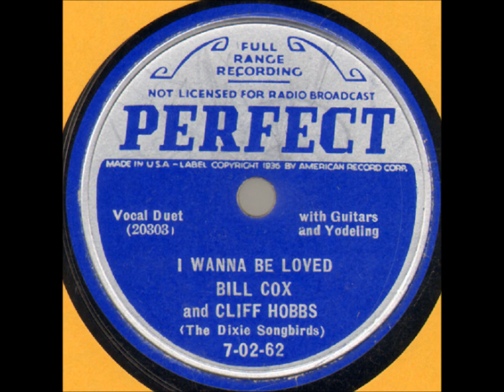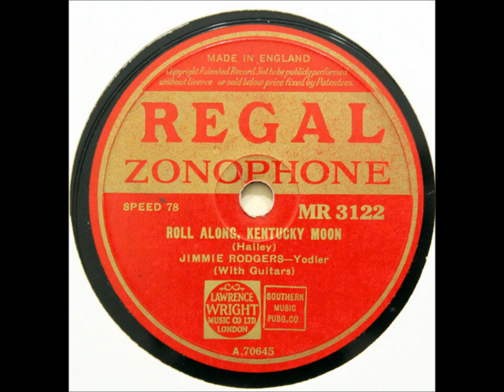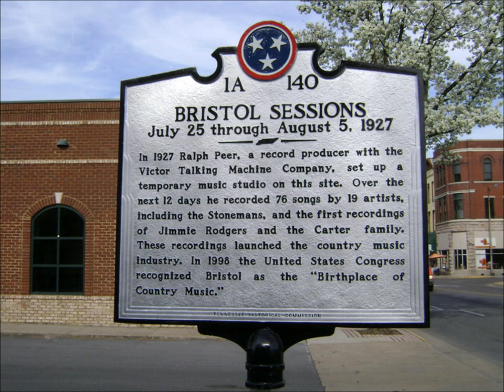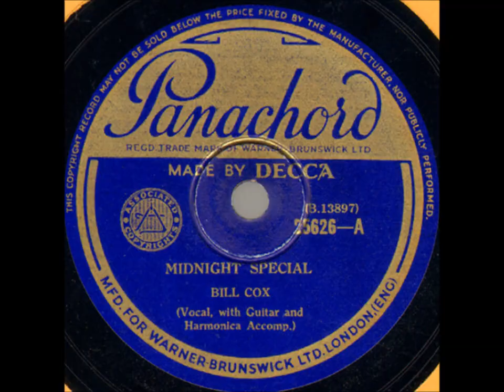Bill Cox "Midnight Special" (August 30, 1933) Panachord 25626 = Illinois Central passenger train?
The Midnight Special was a passenger train which ran at night. It was once operated by the Chicago and Alton Railroad and its successor, the Gulf, Mobile and Ohio Railroad.

The train departed Union Station in St. Louis, Missouri, at 11:30 p.m. nightly and arrived at Union Station in Chicago, Illinois, at 7 a.m. the following day.

From 1920 through the end of World War II, the Midnight Specials were all Pullman Co. trains carrying no coaches and as many as 12 sleeping cars.

But this Midnight Special is not the same train as in the song "Midnight Special."

One recording collected by the Lomaxes at the Mississippi State Penitentiary identifies the railroad operating the Midnight Special--it was the Illinois Central which had a route through Mississippi.

More likely the song refers to the Missouri Pacific's Houston to New Orleans train called the Houstonian. It departed Houston's Union Station shortly before midnight.

Lead Belly (Ledbelly) popularized his adaptation of a song he had heard during his incarceration in the early 1920s.

Some say Lead Belly wrote it after his release from Sugar Land prison in Texas, but he did not write it.